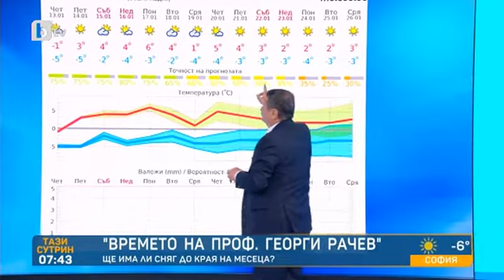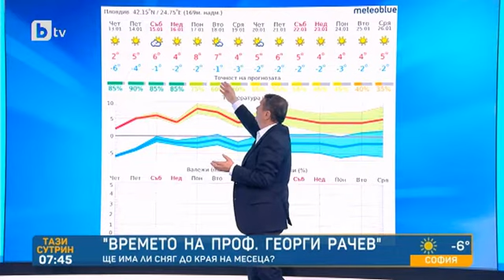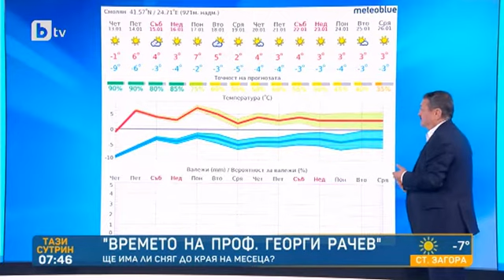Тази сутрин: Слънчево време ни чака през следващите дни